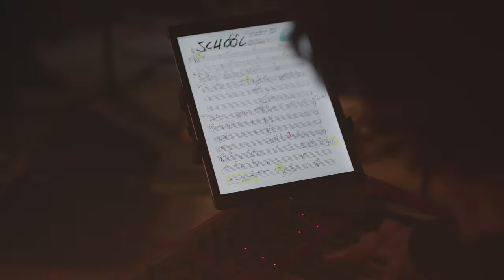The Logical Band vid#2 Classic Rock Part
The Logical band - Supertramp and Classic Rock Cover Band. Contact & Booking